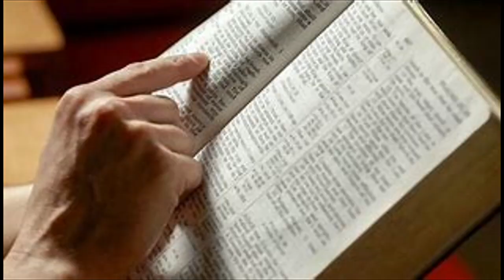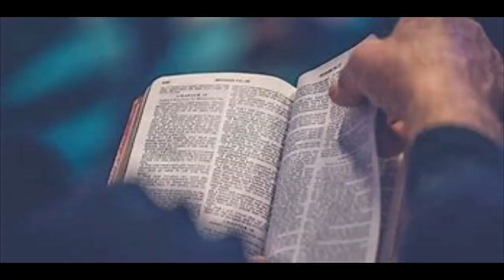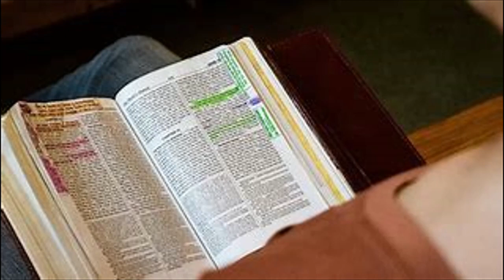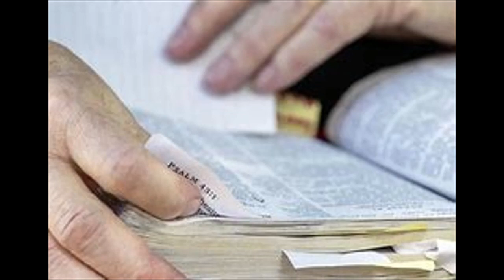JOHN 8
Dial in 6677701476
Code 344823#